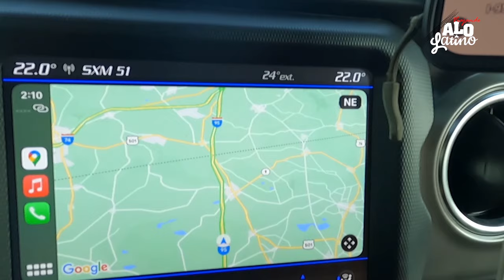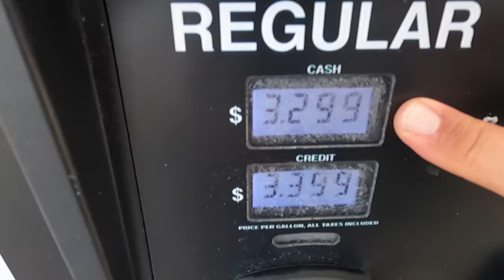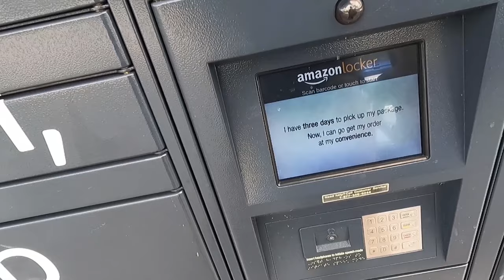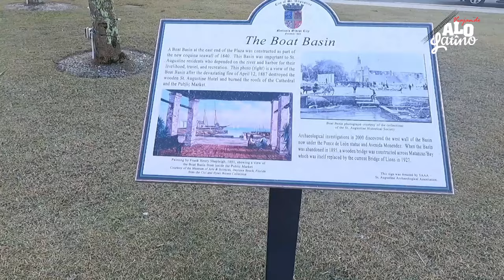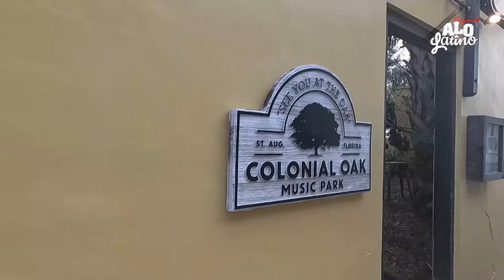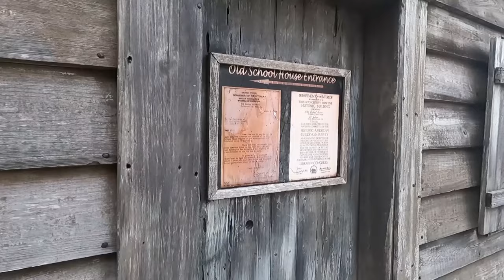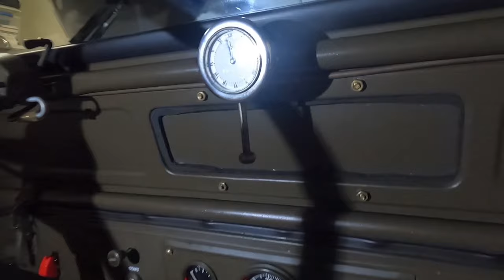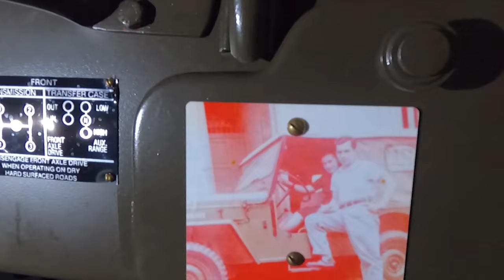IMPRESIONANTE ! La ciudad mas antigua - T2E21 - Saint-Agustin - Viajando a lo Latino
Estamos de regreso a Canada, y nos detuvimos en San Agustin FL. Vimos la escuela de madera, la primera escuela de Estados Unidos.

Nos encontramos un Jeep de la II Guerra Mubdial, reconstruido de un sueno familiar.

Éste domingo a las 6pm por nuestro canal en youtube @viajandoalolatino y bluetti
--YA estamos en la RUTA---

SIM LOCAL
Nosotros viajamos conectados a internet gracias a SIM LOCAL
que nos ofrece internet en mas de 190 destinos. MUY RECOMENDADO!

BLUETTI
Aqui les dejamos el modelos que nos enviaron.
Banco de energia BLUETTI:
600W

COMICA
Los mejores micrófonos profesionales, para que tu videos se escuchen perfectos
Comica BOOM X-U qua
Comica VIMO S.
Comica BOOM X-D PRO

1-Intro Alo Latino - Salida - Stereo Out

ES_Escucha mi Salsa (Instrumental Version) - Son Habana